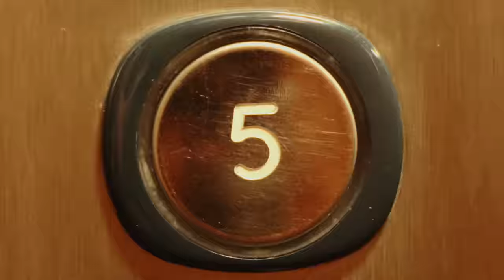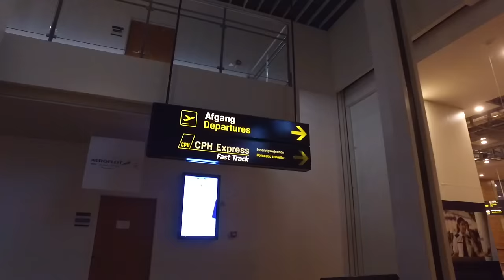Airports, Beers and Hotdogs - Startup Company Essentials - Episode 1 - Inside Silicon Valley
This week our CEO travels to Sweden to set the right company culture and vision for new employees. We also respond to how we were dressed at the Y Combinator interview.
Inside Silicon Valley is an American reality vlog created by Carl Carell, Jonas Blanck, Mathias Thulin and Samir Smajic. The series focuses on four young founders of a tech startup in Silicon Valley. Follow their daily life, challenges and failures in the weekly episodes released every Sunday.

Starring: Carl Carell, Jonas Blanck, Mathias Thulin and Samir Smajic
Location: San Francisco / Malmö, Sweden